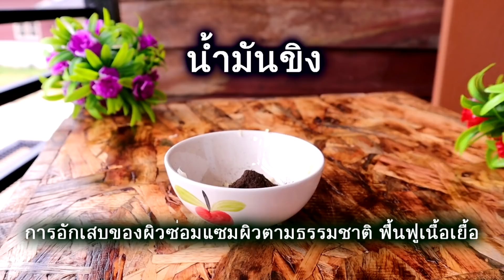แชร์ประสบการณ์ รักษาเชื้อรา เล็บคุด เล็บขบที่เท้า หายทันใจ 100%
วิธีนี้ทำเป็นประจำแล้วเป็นการบำรุงเล็บเท้าให้เล็บเท้าสวย แข็งแรงและเท้าก็ดูดีด้วยเช่นกัน